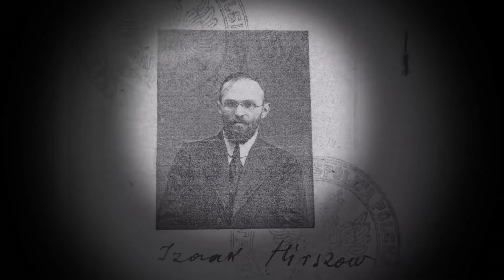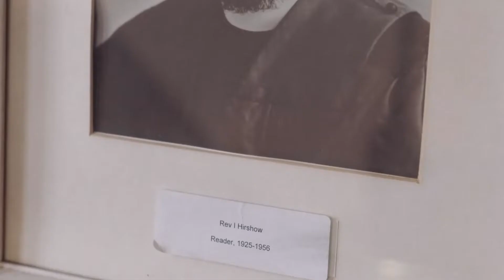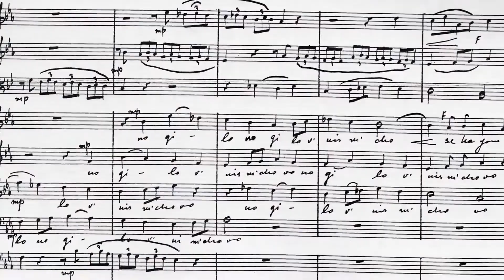الموسيقا لغة العالم ،بزق عدنان شمدين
،فيلم عن حياة الموسيقاراليهودي الروسي الاسكتلندي  اسحق هيرشو